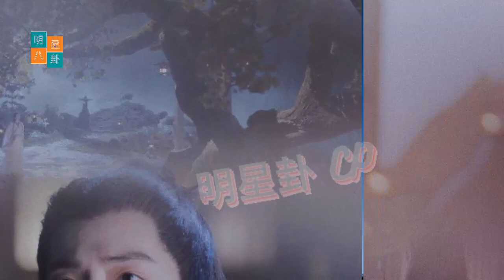《余孤妖》引发争议网友纷纷呼吁肖战回答问题